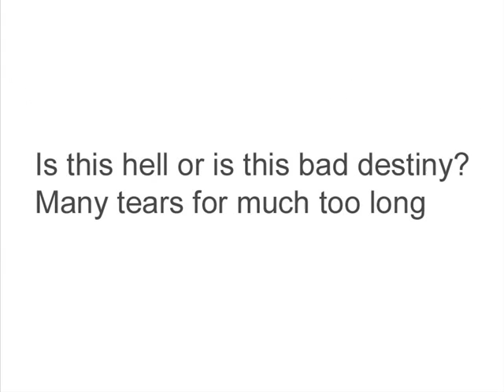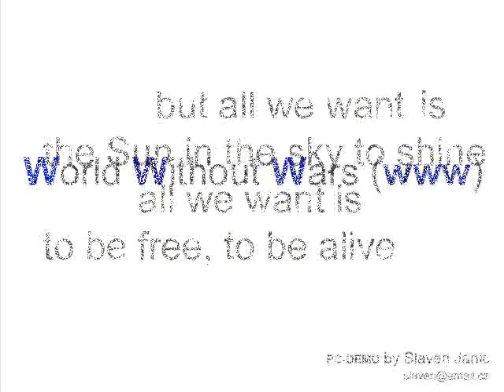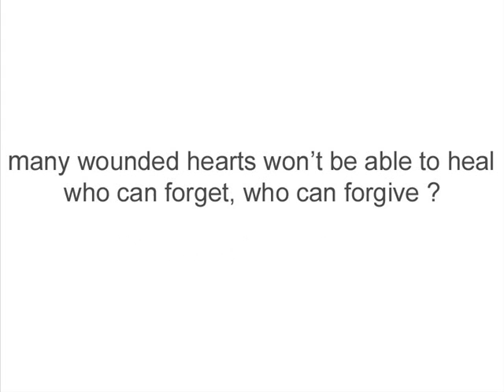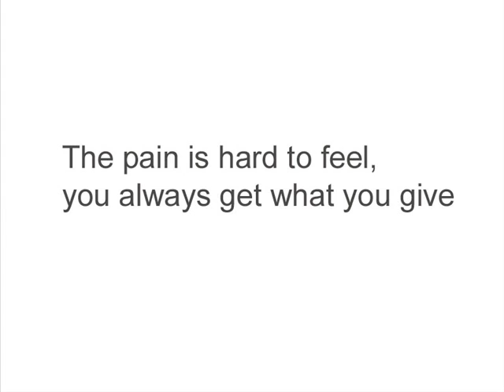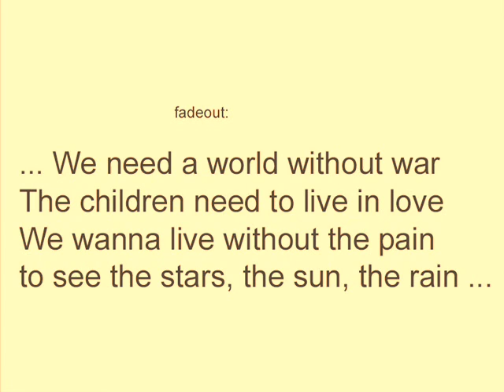World Without Wars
rychlá DEMO nahrávka na Home-PC